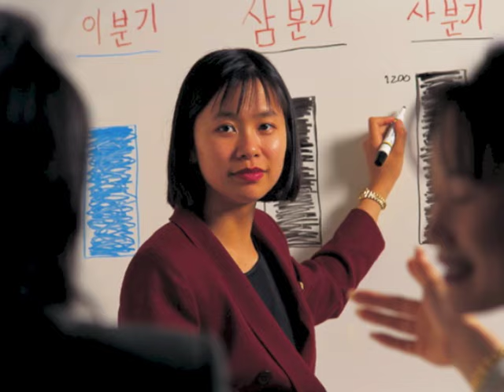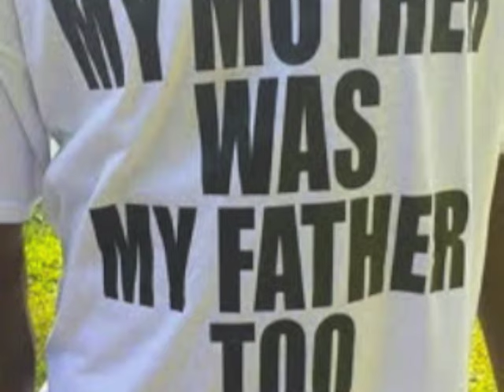We Got Love For Our Mothers (Celebrating Mothers) - Mother's Day Song